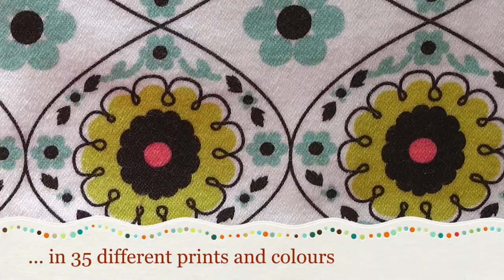Lemon Maison Intro Film